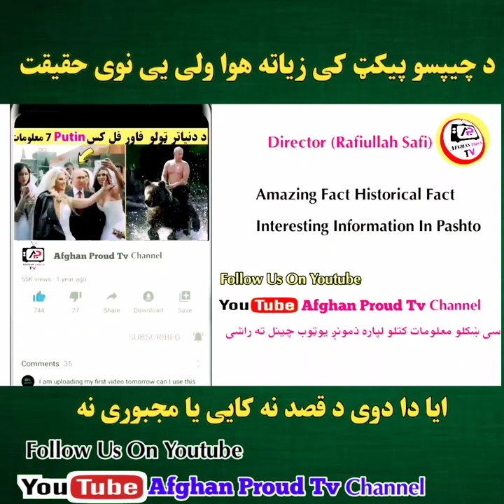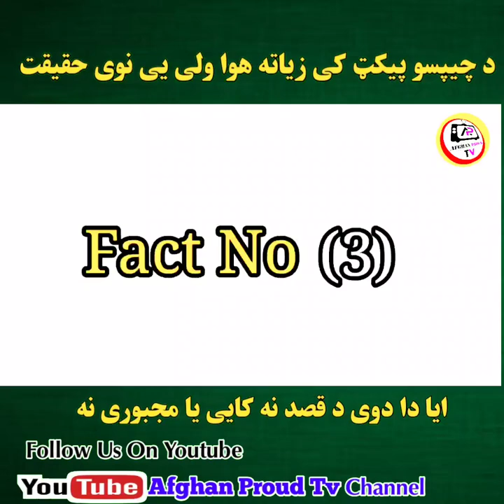Chips Packet Ki Hawa Company Wali Achai ||Pashto Short Information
Company Wala Chips Packet Da Hawa Na wali Dakai||Dagha Gas Sa Lapara E Aya Da Sehat La Kha e Ya Da Kam Gas E Packet Ki ||Pashto Short Information